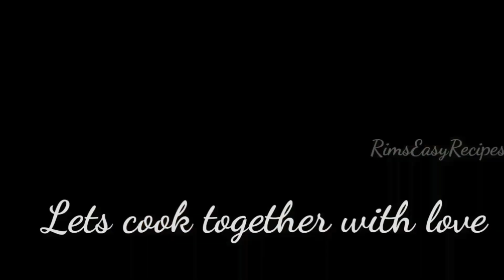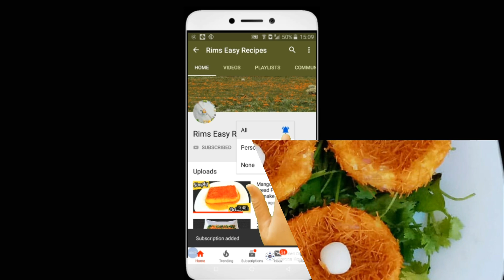ഉരുളക്കിഴങ്ങുണ്ടോ കാണാൻ ഭംഗിയുള്ള കഴിക്കാൻ അതിരുചികരമായ സ്നാക്ക് തയ്യാർ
Hello all,
Today am going to show you a wonderful easy and tadty evening snack namely bird nest. it is very easy to make and delicious to eat. you can make this within minutes...not only tasty but also looks wonderful.